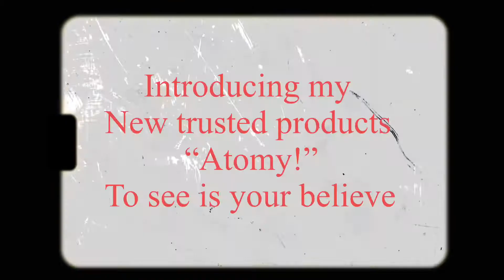“To See Is To Believe, With Atomy,” by Mama Vlogger, Sally Jimenez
I tried it it works for me and my family and they will use it too ! I loved it I have confidence in this products . Will you try also ? No obligations just switch your brand to Atomy ! It’s guaranteed